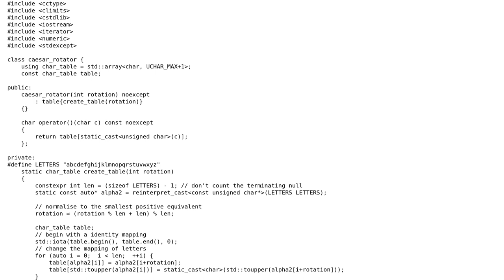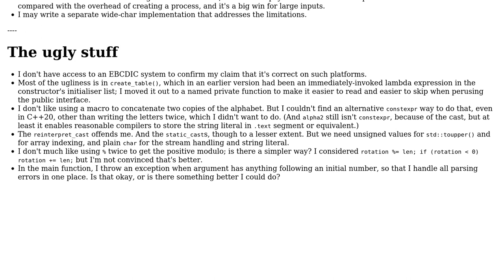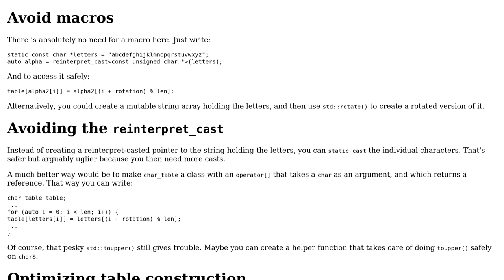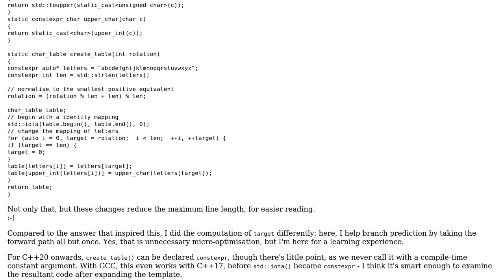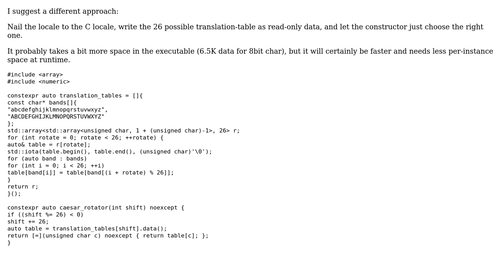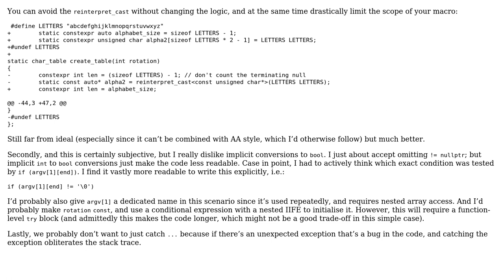Portable and efficient Caesar cipher (4 Solutions!!)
Portable and efficient Caesar cipher

With thanks & praise to God, and with thanks to the many people who have made this project possible! | Content (except music & images) licensed under CC BY-SA | Music | Images & others | With thanks to user Toby Speight user Konrad Rudolph user G. Sliepen user Deduplicator and the Stack Exchange Network Trademarks are property of their respective owners. You are responsible for your own actions.